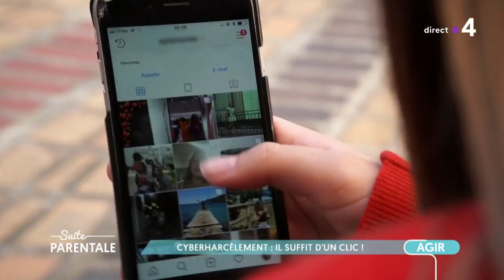Cyberharcèlement : il suffit d'un clic ! - Suite parentale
A l'occasion de la Journée du Droit qui a lieu chaque année en octobre dans les collèges de France, des avocats viennent alerter les élèves sur le cyberharcèlement. Reportage de Maria Pasquet au Collège Camille Sée dans le 15e arrondissement de Paris.

- À la TV : France 4